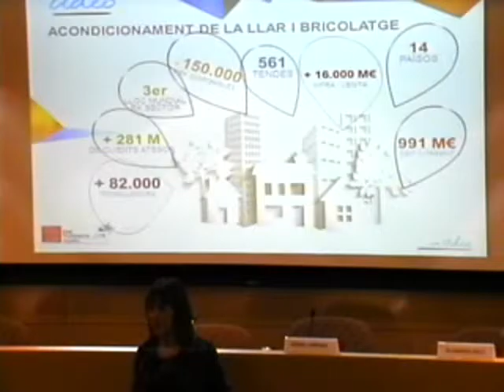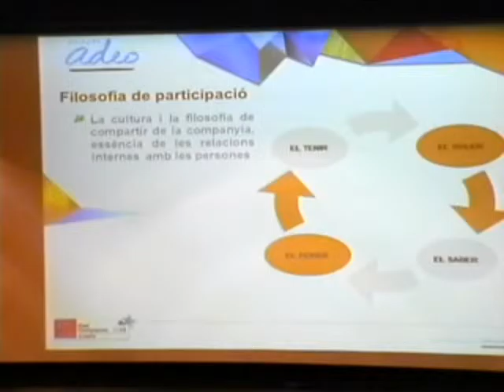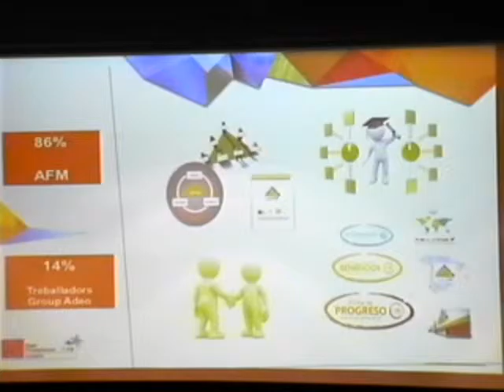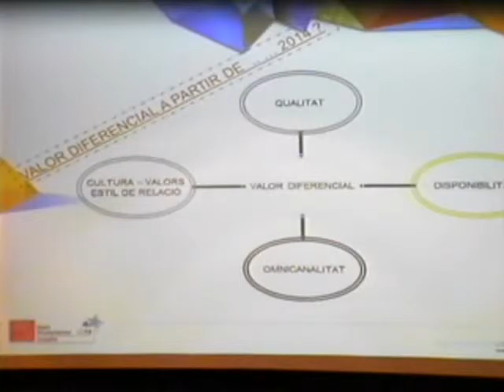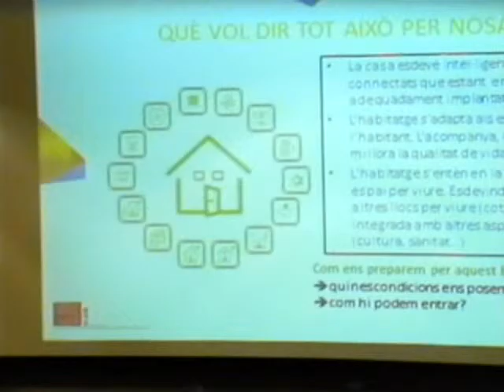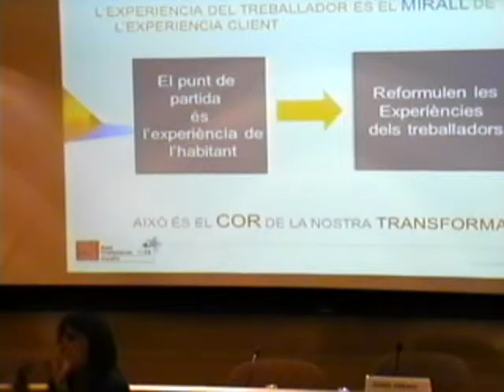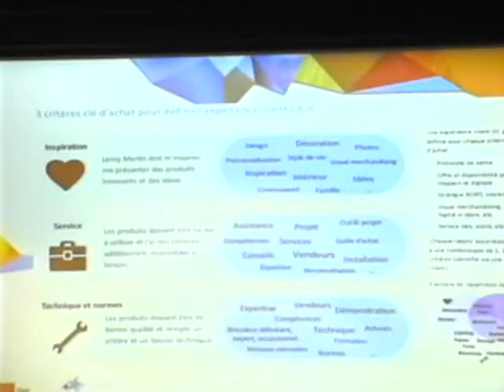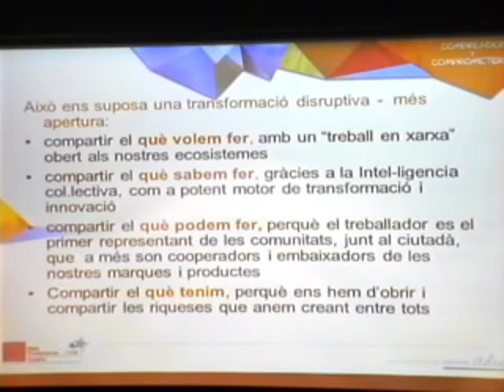3a sessió de reptes d'innovació Ens adaptem a tu. Personalització total del servei - Elionora Solé